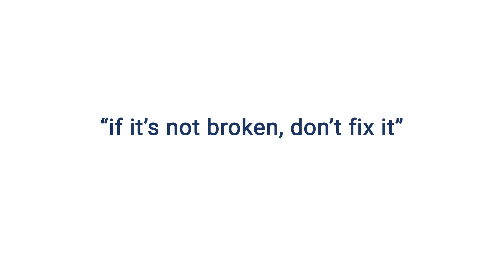Cisco Unified Communications Manager EOL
Cisco announced on November 30, 2020, the End-of-Life (EoL) timeline for their Cisco Unified Communications Manager. Looks for a better cloud-based hosted solution